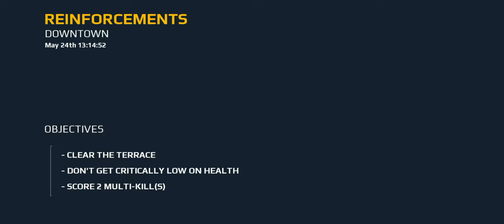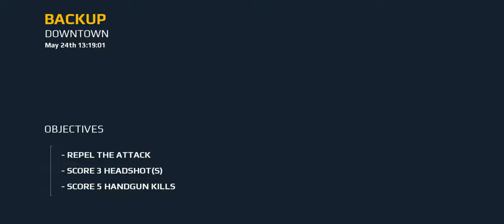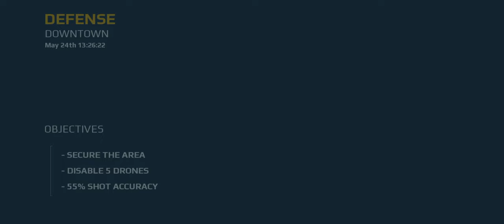Modern Combat 5 BLACKOUT | WALKTHROUGH GAMEPLAY | PART-05 | SAFEHOUSE |@dasaM_Klive@dasaM_K@Gameloft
Step onto the battlefield and answer the call in the classic title that raised the bar for first person shooter games with its great graphics, high-powered guns, and intense online multiplayer action.
Modern Combat is the original mobile FPS where you can choose from more than 10 classes. Jump online for a bit of instant warfare.

Fulfill your duty in the thrilling campaign as you shoot your way through one dire situation after another to save the world.

EVERY GAME MODE POSSIBLE

Regular new events. Team Deathmatch, Capture the flag, Push the Payload, Free for all Battle Royale, Thrilling single player campaign. Ranked PvP pub stomps (only if you're pro enough).

INTENSE SHOOTING ACTION

Top the individual and team leaderboards - show everyone you're the top shooting expert.
Pull off the craziest critical shots on the battlefield. Spectate the pros in action as they pub stomp the opposing army in online FPS warfare.
Master of the battlefield by planning your online multiplayer assault in the Global and Squad chat (voice also).
Win free rewards and cool prizes in weekly events.

MOBILE SHOOTER CAMPAIGN

They thought you were expendable, but they made a critical mistake. You're the one-man army that brings the war to them.

Customize and level up more than 10 unique classes for top notch shooting.
Choose your modern combat style: Assault, Heavy, Recon, Sniper, Support, Bounty Hunter mode, Sapper mode, Kommander type, Marauder mode, Morph, or Tracker level.

WAGE WAR LIKE A MODERN COMBAT MASTER

Level up by playing pub matches or by completing campaign missions. Make critical decisions, complete your ops, and accomplish you duty.
Unlock higher-tier guns and expendable items as you master lower-tier guns.
Remember: The battlefield is a place for warfare, not mercy.

REAL WAR, WITH MODERN COMBAT STYLE

Train hard, fight hard. When you hear death's call, answer with all the fury of war.
Get into the action now and dominate the pubs, or just enjoy a fun match with friends.

Hoping you guys enjoy The Series Of Gameplays
If You Guys Enjoy The Gameplays then support the
channel, like the video, Share, Comment for any tip's &

if You Guys Play PC Games.